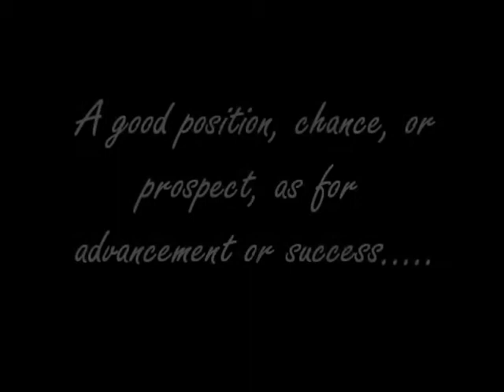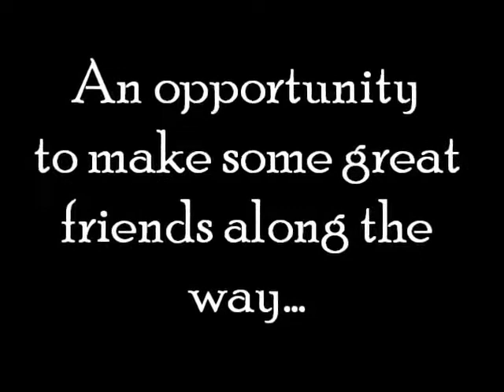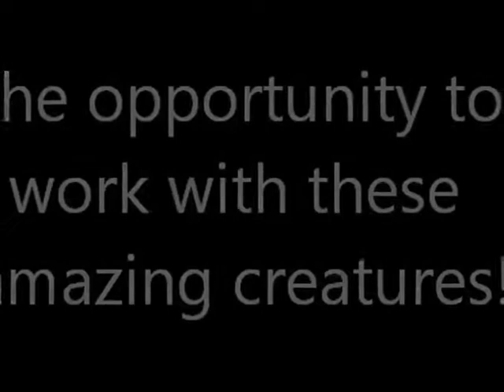Endless Opportunities Await You in the Dairy Industry by YFC Tom Pearce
This is the Tom Pearce story .
I live in Bega on the far south coast of NSW, and whilst some may say we are a little isolated I have a different perspective. I am 25 minutes from the beach, 2 hours from the snow, 2.5 hours from Canberra, 5 hours from Sydney and 7 hours from Melbourne and 5 minutes from the nearest fishing spot. There are not too many places that can boast that combination! Top that off with the international reputation of Bega Cheese, I'm proud to say I live in Bega and that I am one of the farmers whose cows supply the milk that goes into cheese!